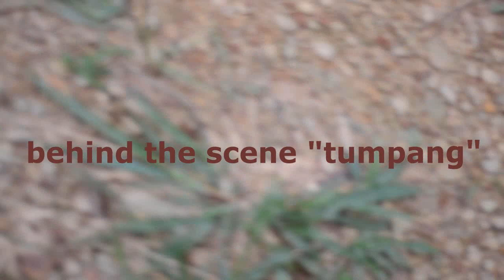behind the scene tumpang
nantikan 31 ogos nie..insyaallah law xde pape halangan laa ye. :)